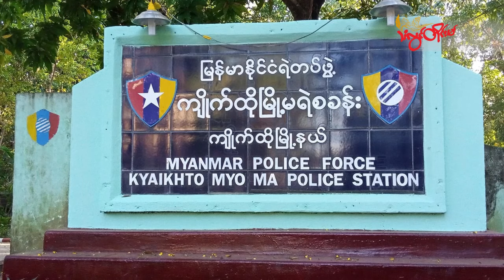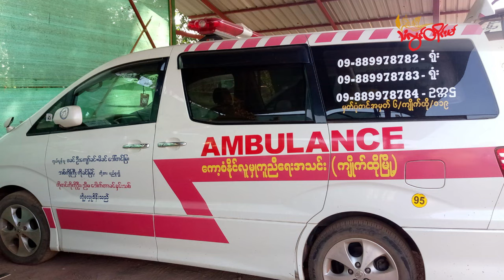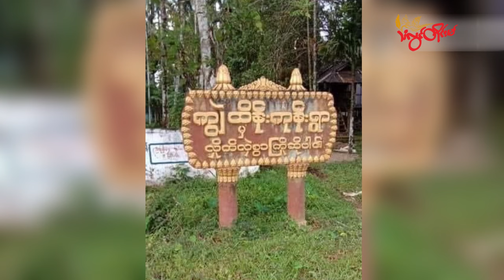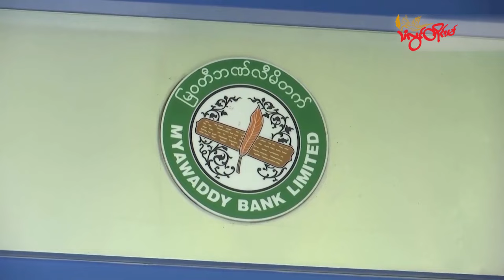TLT Tv||- ၂၀၂၄ ဇွန် (၂၇) ရက် ည ၈ နာရီသတင်း တိုက်ရိုက်ထုတ်လွှင့်မှု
စစ်တပ်ဖမ်းဆီးသွားတဲ့ ကျိုက်ထိုဒေသခံရှစ်ဦး သတင်းအစအနမရဘဲ ပျောက်ဆုံးနေတဲ့ သတင်း

တနင်္သာရီ ကျွဲထိန်းကုန်းရွာကို စစ်တပ်က လေယာဉ်နဲ့ဗုံးကြဲတဲ့ သတင်း

စစ်တပ်လက်နက်ကြီးကြောင့် KNU သထုံခရိုင် ဒေသခံ တစ်သောင်းကျော် ထွက်ပြေးနေရတဲ့
သတင်း

စားဝတ်နေရေးအခက်အခဲကြောင့် ပြည်ပထွက်ခွာအလုပ်သွားလုပ်သူတွေ လူကုန်ကူးခံရမှုတွေ ရှိနေတဲ့ သတင်း

မြန်မာစစ်တပ်ကို ဘဏ္ဍာရေး ဝန်ဆောင်မှုပေးရာမှာ ထိုင်းဘဏ်တွေ ထိပ်ဆုံးက ပါဝင်နေတဲ့ သတင်း

ယူကရိန်းစစ်ပွဲဆီ မြောက်ကိုရီးယားစစ်သားတွေ စေလွှတ်ရင် အမြောက်စာ ဖြစ်သွားမယ်လို့ ပင်တဂွန် ခြိမ်းခြောက်လိုက်တဲ့သတင်းတွေကို တင်ဆက်ပေးမှာပါ။